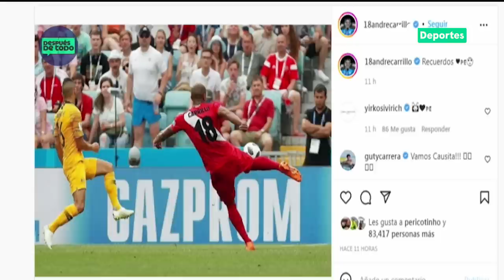PERÚ VS. AUSTRALIA: la previa al REPECHAJE por la clasificación a QATAR 2022 | DESPUÉS DE TODO ⚽🎙️